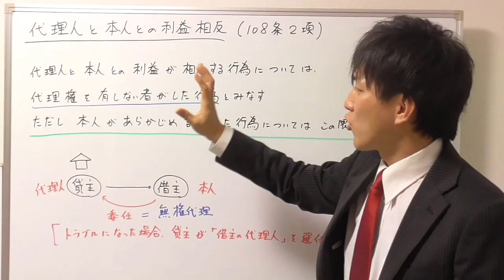【宅建：民法】利益相反（代理）【宅建通信レトス】